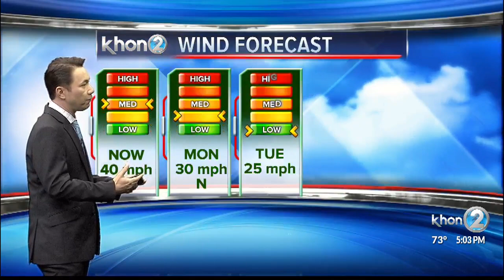Hawaii Severe Weather Update & Honolulu Zoo Bird Found